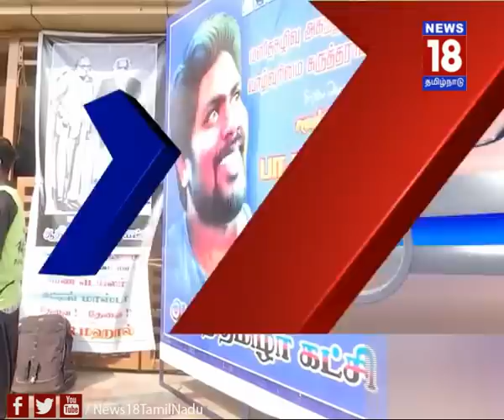மனிதக்கழிவுகளை அகற்றுவோர் கருத்தரங்கம் | பா.ரஞ்சித் பங்கேற்பு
மதுரையில் நடைபெற்ற மனிதக் கழிவுகளை அகற்றுவோர் வாழ்வுரிமை கருத்தரங்கில் திரைப்பட இயக்குநர் ரஞ்சித் கலந்து கொண்டார்